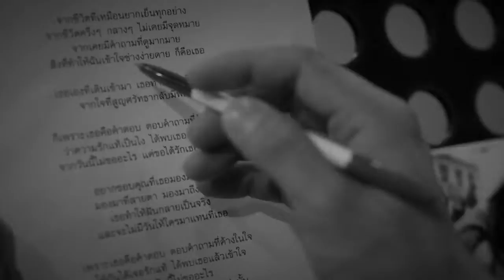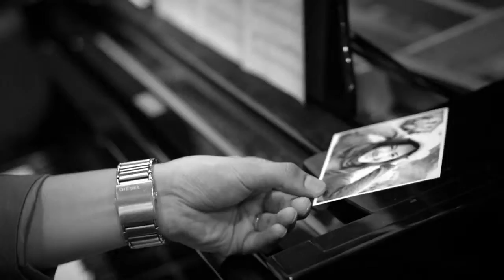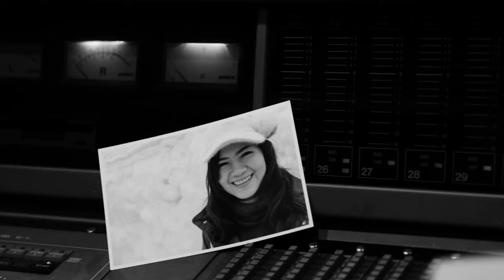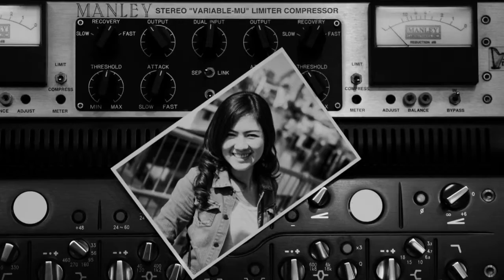Takki & Nit (Surprise from Nit)